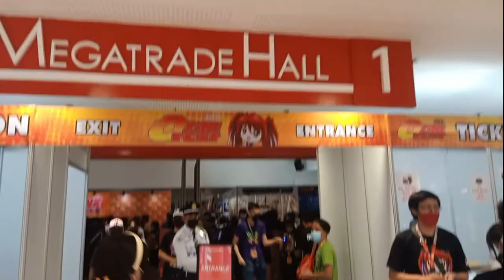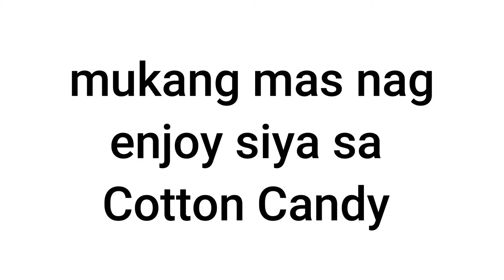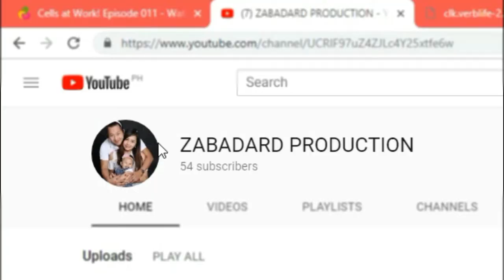The Adventure of YURI: First Time niya Mag-COSPLAY as Anya Forger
Hello Mga Ka-Yummyteh
Panuorin nyo ang paglalakbay ni Yuri sa Unang Beses niyang mag-Cosplay sa SM Megamall, Mini-Ozine Fest 2022.